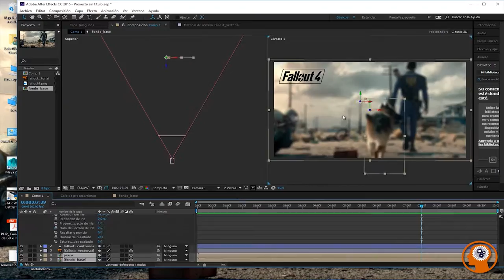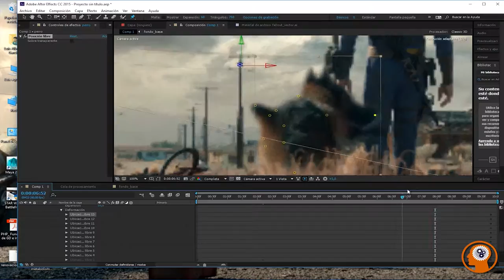ANTICIPO "ANIMA TU IMAGEN FAVORITA" CON TÉCNICAS DE POSTPRODUCCIÓN. ZONA DE COMPOSICIÓN.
En esta ocasión en zona de Postproducción os de dejamos para abrir boca una SPEED-VERSIÓN, de como se hizo la producción de la intro realizada por APRENDIZ con una foto elegida al azar del juego FALLOUT 4.

La semana que viene podréis aprender con el tutorial completo las técnicas que se emplearon para llegar a esta sencilla para efectiva intro.

Saludos,

SI OS HA GUSTADO COMPARTID EL VIDEO Y DAR LIKE, ESO AYUDA COMO BIEN SABÉIS MUCHÍSIMO A LA COMUNIDAD.

Saludos compañer@s.

Alberto García - CEO